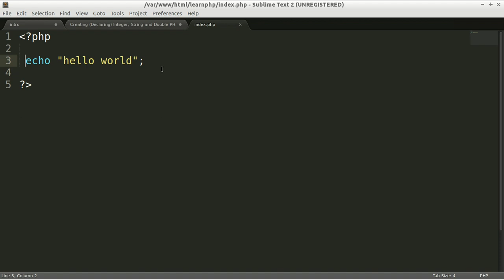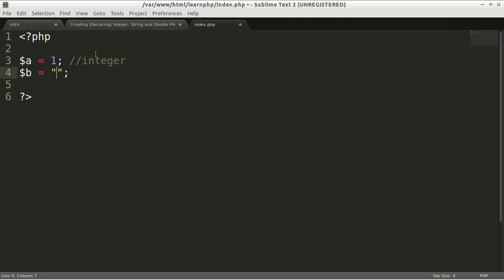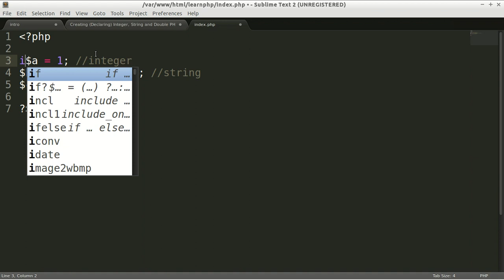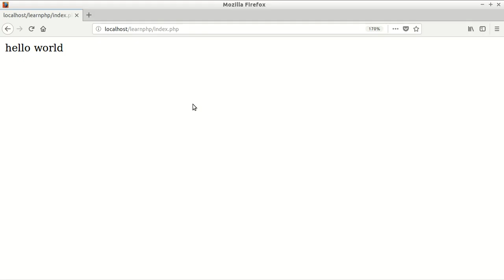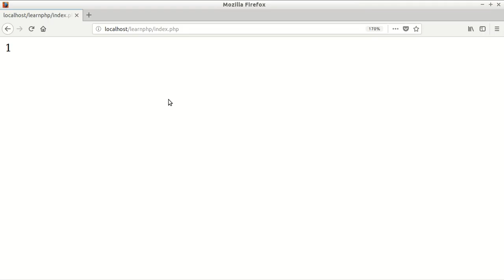7 : Creating Declaring Integer, String and Double PHP Variables | Complete Easy PHP Tutorial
Complete Easy PHP Tutorial For Beginner